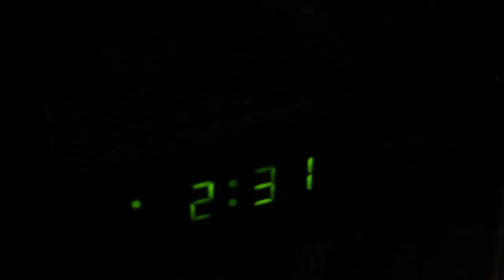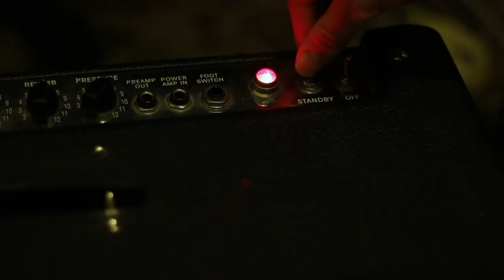DeviLle - Finley Parker James, Isaac Keating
A short film made in 2016 for Year 12 Media Studies at Western Springs College